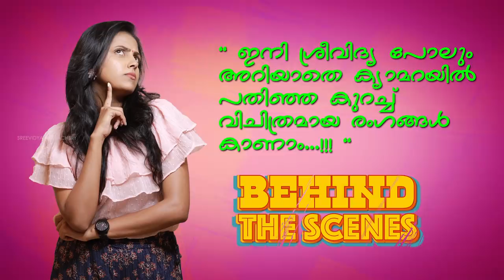എന്റെ ബാഗിൽ എന്തൊക്കെ ഉണ്ട്?? | What's in My Bag | Sreevidya Mullachery | YOLO Vlog - 02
So here comes "What's in my Bag" as requested by most of you guys. Thanking all my lovely people out there for showing this tremendous support which helped our channel to reach 70,000 Subscribers within a month. Expecting the same love through out my digital journey. I hope to interact with you all the time and for that I will be going through each and every comment of yours, so please feel free to comment your valuable suggestions and also do like, subscribe and share it among your friends and family.

𝓢𝓻𝓮𝓮𝓿𝓲𝓭𝔂𝓪 𝓜𝓾𝓵𝓵𝓪𝓬𝓱𝓮𝓻𝔂

Yolo Vlog - 2 | What's in My Bag

 A video from Team Yolo

* ANTI-PIRACY WARNING *

This content is Copyrighted to Sreevidya Mullachery. Legal action will be taken against those who violate the copyright of the following material presented